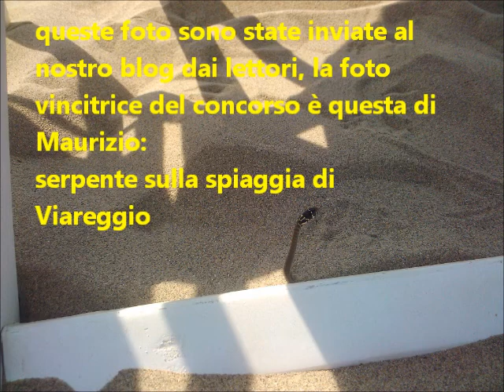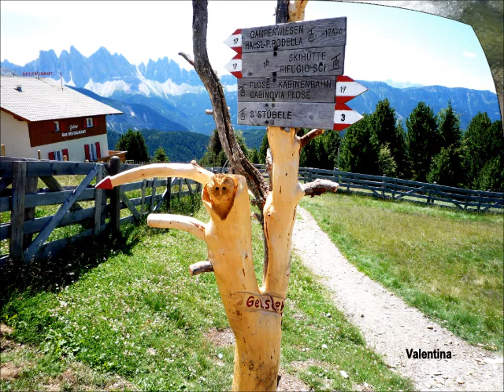Foto di animali e luoghi, in giro per l'Europa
Queste foto ci sono state inviate dai nostri lettori per il concorso che avevamo indetto durante l'estate  "scatta una foto". Molte di queste foto sono belle e originali, la premiazione è stata difficile, alla fine abbiamo scelto un serpente sulla spiaggia, in mezzo agli ombrelloni.